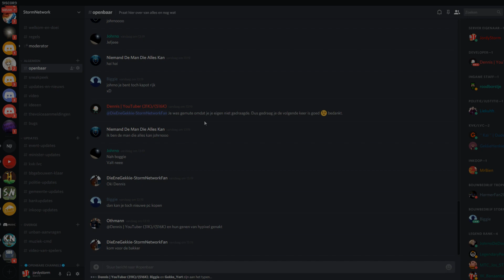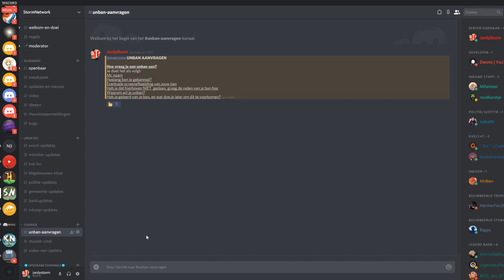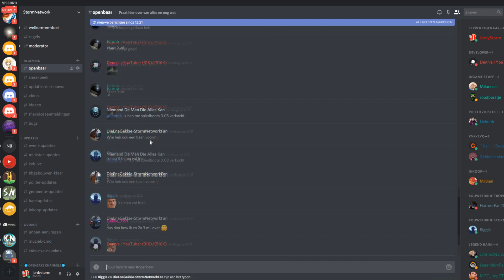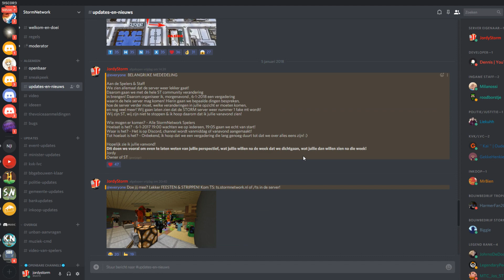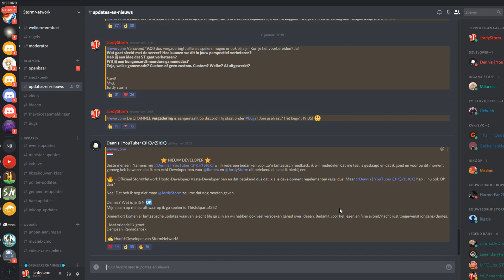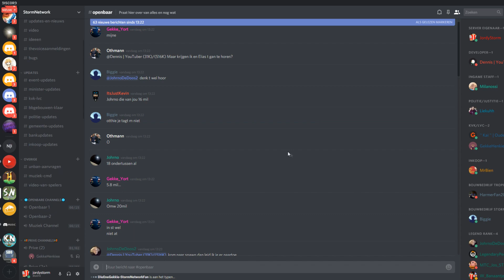GEBOUWEN SLOPEN VAN SPELERS & NIEUWE DEVELOPER?! - Hoe werkt het Bouwbedrijf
Welkom op JordyStorm!

► Nieuwe video! Vinden jullie de intro mooi? Laat het weten met leukeintro! Tot de volgende video!

►Koop je ranks/perks voor de server op:
/buy in de server!

►SPEEL MEE op:
play.stormnetwork.nl

►Op dit kanaal krijg je alle updates over Minetopia, SkyBlock, de atlantictopia server, en ook speel ik voor jullie de tofste minigames zoals Skywars en Eggwars.

►Info:
Ik ben Jordy Storm en daarom heet mijn kanaal ook JordyStorm xd. Ik maak vooral minecraft filmpjes. Je kunt ook pranks en andere chille video's op dit kanaal verwachten. Alle video's zijn in HD opgenomen. We proberen zoveel mogelijk te uploaden. Je kunt op dit moment 2 video's per week verwachten. 1 video op woensdag en 1 video op zaterdag.